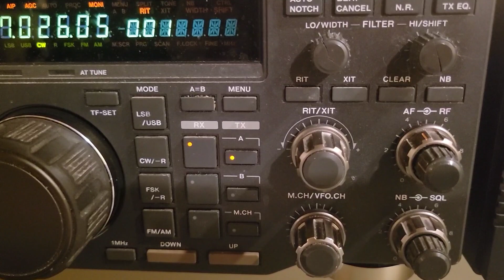4L4DX, 40m, 24 January 2023, 0114z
de wa2vuy: